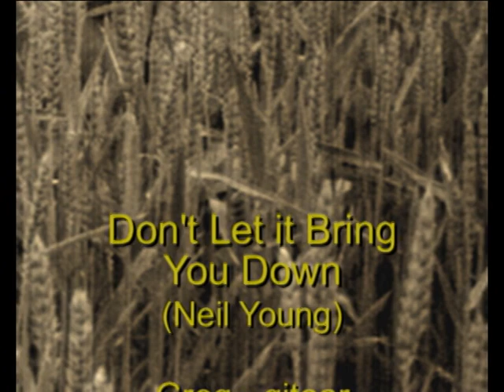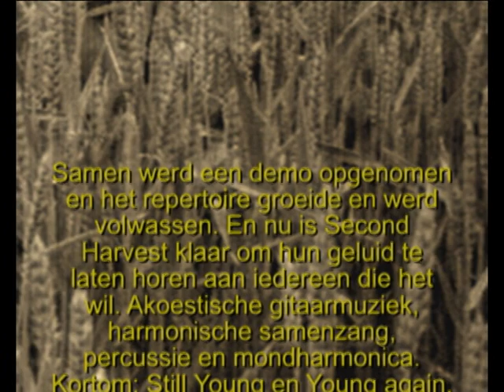Don't let it bring you down Second Harvest.avi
Don''t let this bring you down. The second song of our demo Young Again - 2011. An acoustic cover, sung by Liseth with Gregor on guitar and Carel on tambura slide. This Dutch tribute to Neil Young brings you back to one of our favourite albums: After the Gold Rush. Enjoy the band Second Harvest.